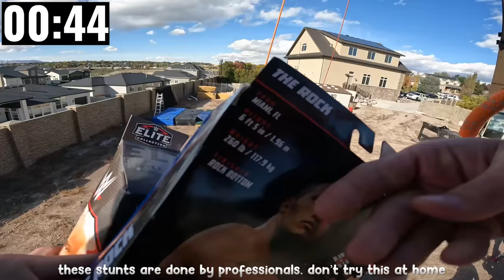I Built A Backyard Wrecking Ball Obstacle Course!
Boys VS Girls! This is an ad for Mattel!
The challenge at the end is worth the wait.
I brought a Wrecking Ball Crane into my backyard and challenged my siblings and friends to the ultimate Boys VS Girls Backyard Wrecking Ball Obstacle Course.
Items are available now at Walmart, Target and Amazon.